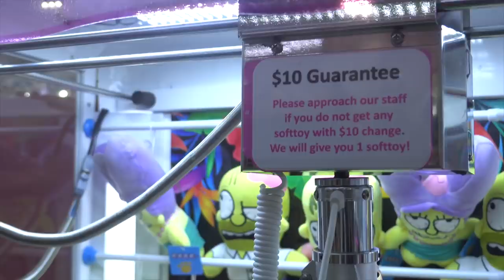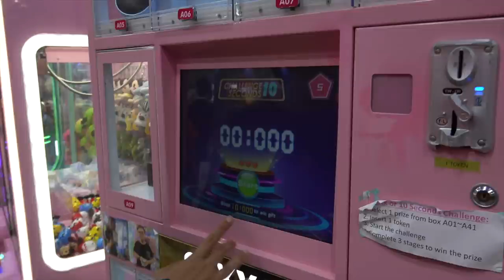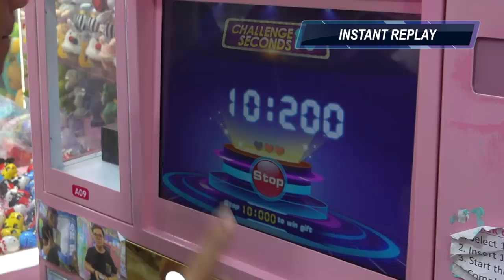What $50 Can Get You At The Arcade (Giveaway)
How many times do you think Dan and Razeem took to win all 3 prizes?